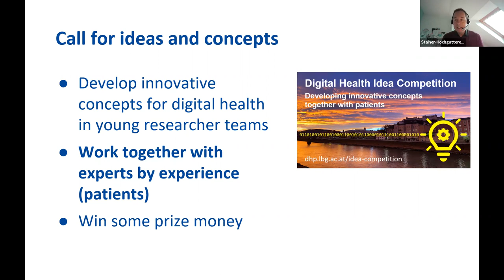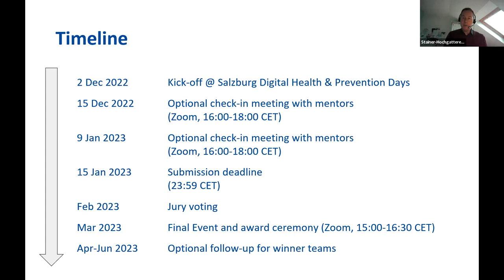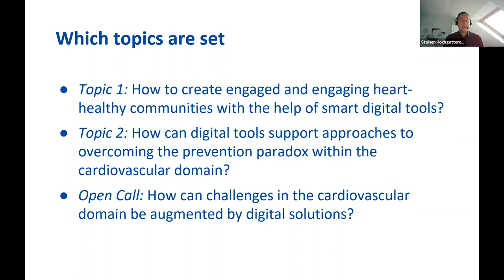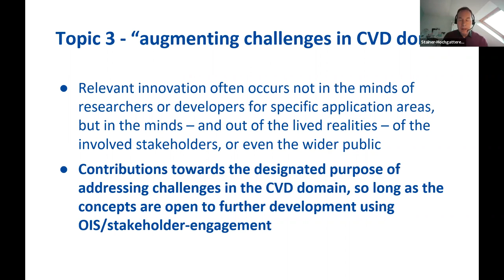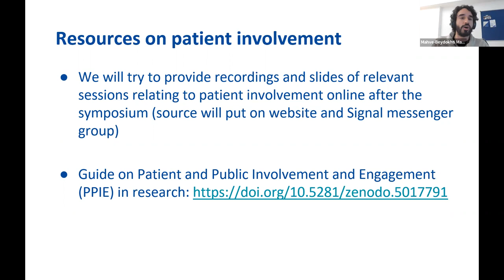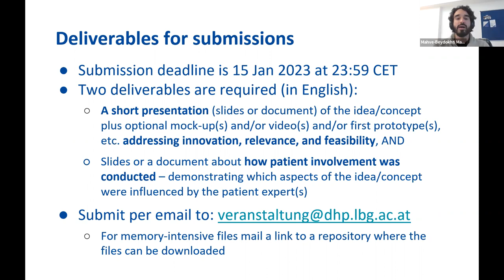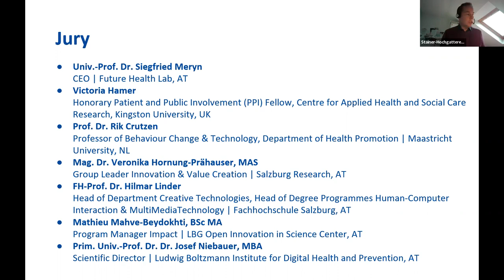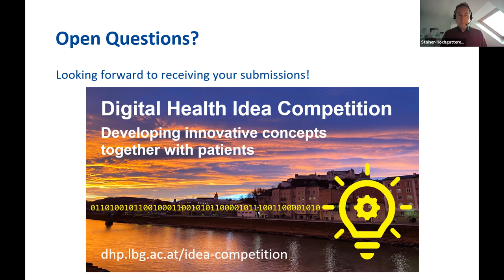Stainer-Hochgatterer & Mahve-Beydokhti SDHPD2022 Day5 20221202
"Digital Health Idea Competition KickOff"
With:
Andreas Stainer-Hochgatterer
Open Innovation in Science Manager | Ludwig Boltzmann Institute for Digital Health and Prevention
Mathieu Mahve-Beydokhti
Program Manager Impact | LBG Open Innovation in Science Center